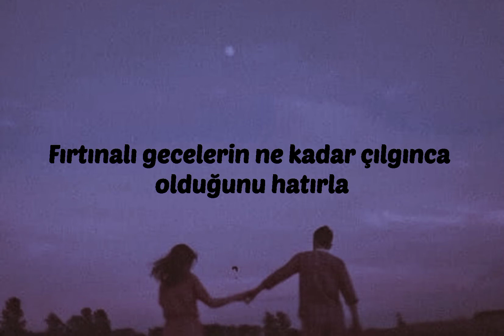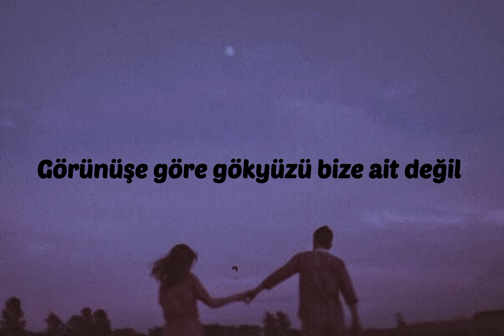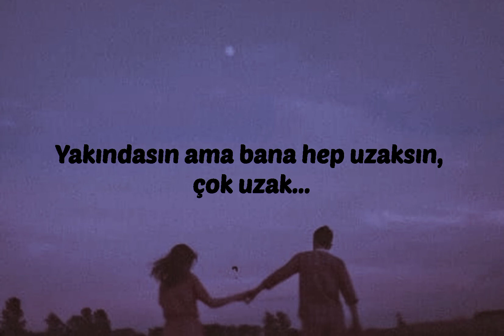фир~ночь(Fir / Noch)Türkçe Çeviri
Şarkıda geçen;
*Madonna , bir parfüm markasıdır.

ночь (Gece)
Видимо небу не до нас...
Небу не до нас...
А помнишь на лазурном белые ночи.
Помнишь, как безумные бурные ночи.
От заката до рассвета, не больше метра.
Нас убивает секс, алкоголь, сигареты.
Мы где-то далеко, на облаках.
Чистая любовь, опасный кайф.
Снаружи лето, а внутри зима.
Я безнадёжно завис, но а ты независима.

Не гони, не гони, не гони.
Прошу, не гони меня прочь.

Подари, подари, подари.
Подари мне ещё одну ночь.

Только ты, только ты, только ты.
Только ты мне сможешь помочь.

Подари, подари, подари.
Подари мне всего одну ночь.

Холодный дым на твоих губах.
Давно затмил аромат Мадонны.
Палёный виски в моих руках.
Давно не редко, скорее норма
Помнишь, как безумны бурные ночи.
Ты рядом, но там дале-дале-далеко.
Мне так неле-неле-нелегко.

Подари, подари, подари.

Подари, подари, подари.

Okunuş;
Noch (Gece)
Vidimo nebu ne do nas...
Nebu ne do nas...
A pomnish' na lazurnom belyye nochi. Pomnish', kak bezumnyye burnyye nochi.
Ot zakata do rassveta, ne bol'she metra.
Nas ubivayet seks, alkogol', sigarety.
My gde-to daleko, na oblakakh.
Chistaya lyubov', opasnyy kayf.
Snaruzhi leto, a vnutri zima.
YA beznadozhno zavis, no a ty nezavisima.
Ne goni, ne goni, ne goni.
Proshu, ne goni menya proch'.
Podari, podari, podari.
Podari mne yeshcho odnu noch'.
Tol'ko ty, tol'ko ty, tol'ko ty.
Tol'ko ty mne smozhesh' pomoch'.
Podari, podari, podari.
Podari mne vsego odnu noch'.
Kholodnyy dym na tvoikh gubakh.
Davno zatmil aromat Madonny.
Palonyy viski v moikh rukakh.
Davno ne redko, skoreye norma A pomnish' na lazurnom belyye nochi.
Pomnish', kak bezumny burnyye nochi.
Ty ryadom, no tam dale-dale-daleko.
Mne tak nele-nele-nelegko.
Podari, podari, podari.
Podari, podari, podari.